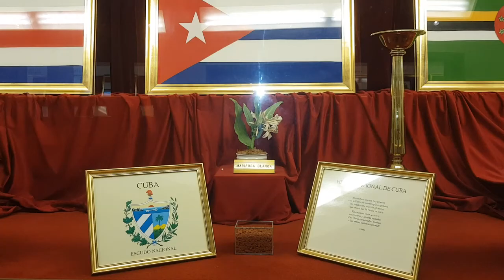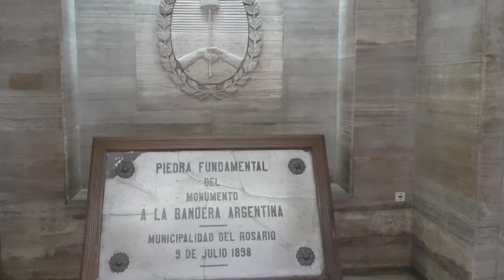Pase desde Rosario a Revista Buenos Días